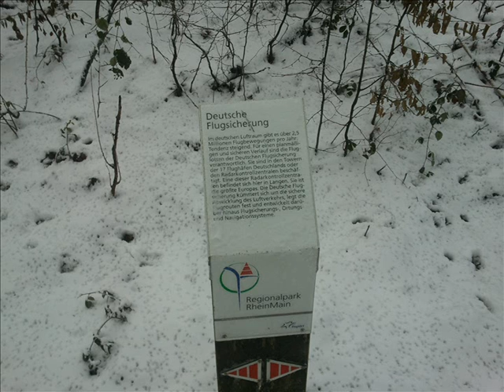Trasa Polska - Niemcy - Belgia - FERIE 2013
TRASA PL - D - B . KRZYSIEK & BENEK , FERIE 2013. enjoy!